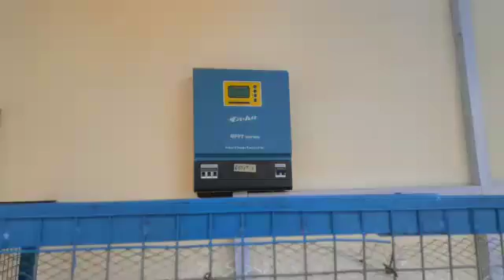Solar World Abuja Solar Project Save Money On Electricity, Go green, go solar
Pure sine wave digital sine processing inverters are the best for residential and industrial power supply with maximum protection circuits against reverse polarity, lighting, hacking, over loads etc
We solely believe in a green world